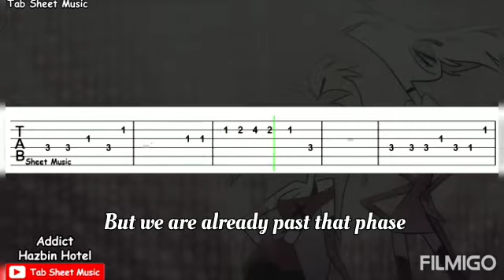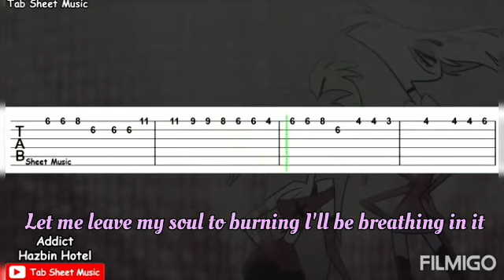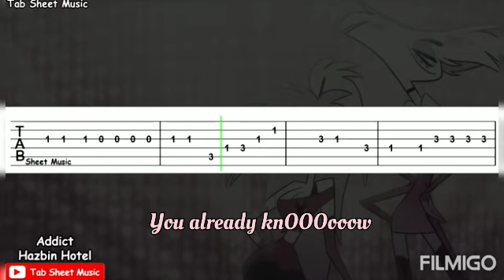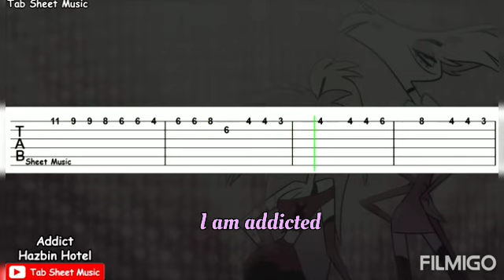Addict guitar tab+karaoke